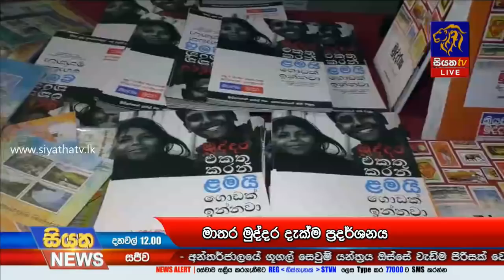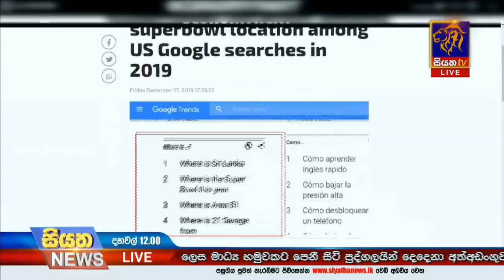Siyatha News | 12.00 PM | 14 – 12 – 2019